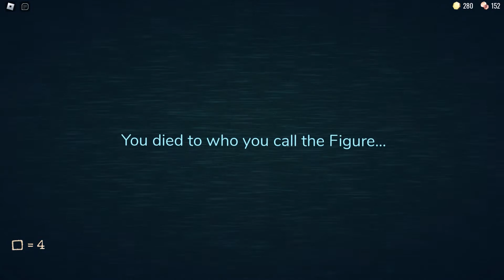PSIII. Oui c’est qui? Headshot: Roblox Doors ( ft Enzo )